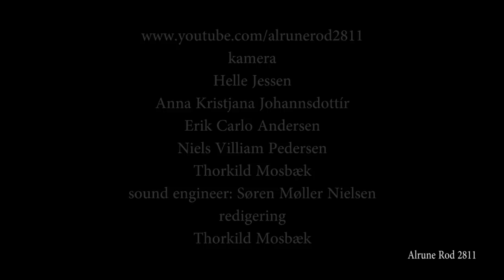Nordkraft Big Band - Mashriq (2012)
Dirigent: Nikolaj Bentzon - Darbukka og fløjter; Cahit Ece - solister er: Cahit Ece på fløjte og Frank Bastrup Olsen på trombone
Nordkraft Big Band:
Saxofon:
Jan Jakobsen, 1. altsax - Mimi Barkmann, 2. altsax - Guy Moscoso, 1. tenorsax - Ask Andreassen , 2. tenorsax - Lars von Lillienskjold, barytonsax
Trompet:
Luca Piazi, lead trompet - Ole Frank Jensen, 2. trompet - Scott West, 3. trompet - Henrik Lützen, 4. trompet
Trombone:
Frank Bastrup Olsen, lead trombone - Mads Naomi Níelsen, 2. trombone - Anders Frandsen, 3. trombone - Kristian Kloster, bas trombone
Rytmegruppe:
Carsten Kær, piano - Martin Granum, guitar - Jesper Bang Pedersen, bas - Peter Lund Paulsen, trommer
En amatør videooptagelse, som er skudt under 'Aalborg i rødt festival' på C.W. Obels Plads fredag den 31. august 2012